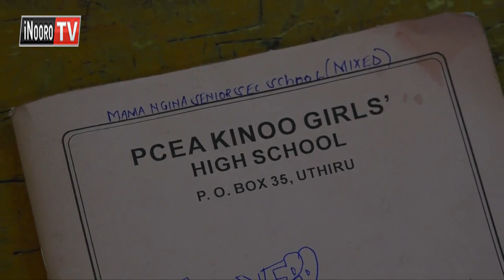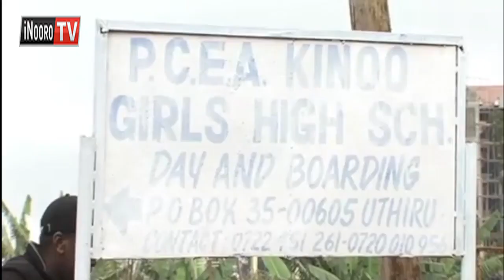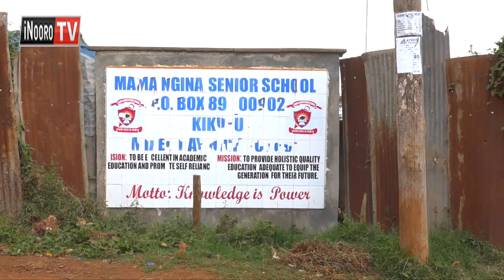Ngucanio ya mugunda wa Kinoo Girls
Cukuru cia Kinoo  Girls na Mama Ngina Senior Secondary  iria ikoretwo na ngucanio  iguru ria mugunda  riu niihingitwo  nginya  ihinda  ritoikaine.
Aciari na aikari a Kinoo makoretwo makigucania na  kanitha wa PCEA iguru riigie kurugamirira cukuru  wa Kinoo  Girls.
Aikari marenda kanitha imatigire mugunda wao na cukuru icio cieri itukanio ituike imwe, no kanitha irenda guthii na mbere kurugamirira Kinoo Girls.
Na ona thengia ya igoti gutua cukuru icio cieri ciirugamirire,  umuthi aikari ni mamenereirie itua riu.